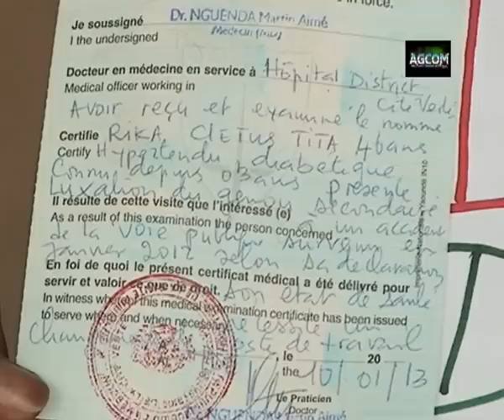Apostle John Chi in action praying for the sick at Douala Crusade day 1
Stay blessed as you watch some of the happening in the day 1 of Cameroon for Christ Crusade with Apostle John Chi at Douala Cameroon!